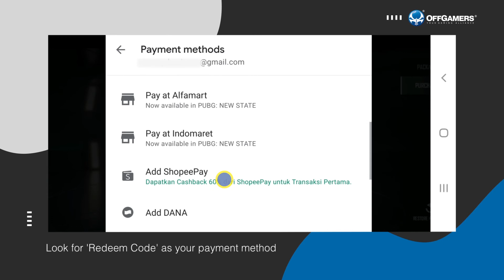How to Recharge PUBG: New State NC with Google Play Gift Card (ID)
Get your gear and devices ready, Survivors! PUBG: NEW STATE launch globally now!

PUBG: New State is an futuristic style multiplayer online battle royale video game on mobile. In the game, 100 players are deployed by jumping out of a plane on a remote 8x8 island called TROI to collect supplies and battle each other as they fight to survive with the last one becoming the winner.

PUBG New State has a premium currency system called NC. These currencies can be used to purchase a ton of in-game items like cosmetics, weapon skins and more!

Gear up with Google Play Gift Card (ID) from OffGamers Today!

📌 We also have a blog page with all the latest gaming news